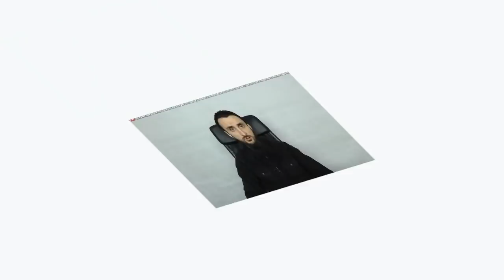ЕСЛИ ТЫ С ЭТОГО КАЙФУЕЩЬ, ТО ТЫ СОЦИАЛЬНО ОП.АСНЫЙ ЧЕЛОВЕК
→ Телефоны - Смартфоны
→ Модная ОБУВЬ
ЕСЛИ ТЫ С ЭТОГО КАЙФУЕЩЬ,

ЭТО КАНАЛ НЕ ТУМСО АБДУРАХМАНОВА